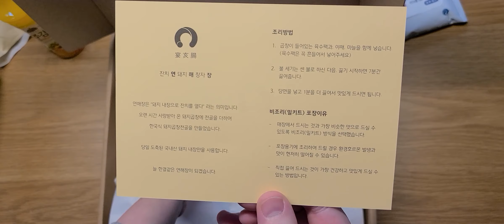자막有)돼지곱창전골 맛집 연해장(宴亥腸) 신당동 핫플레이스